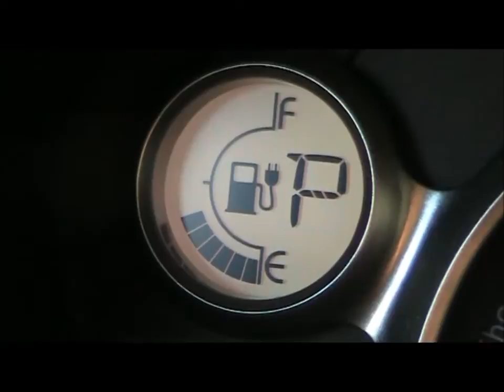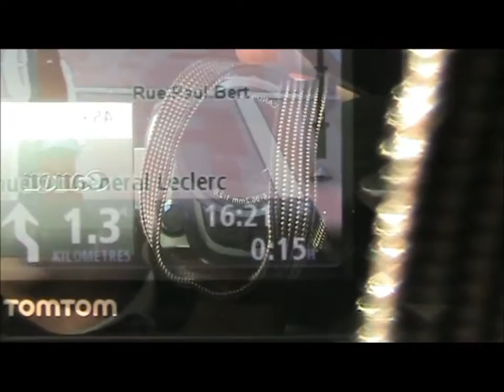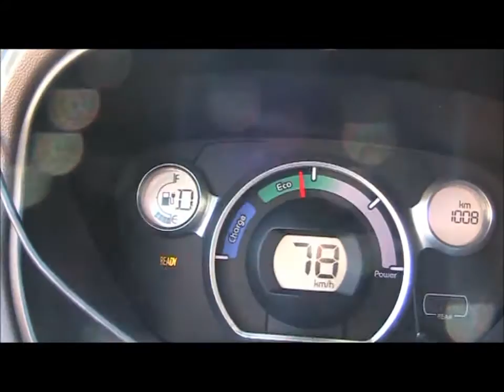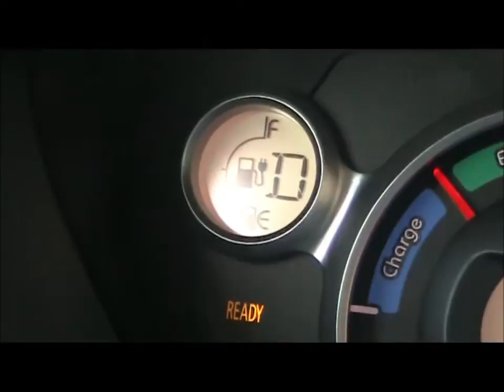Week-end en Citroën C-Zero #6 : l'appréhension de l'autonomie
J'ai décidé de louer une Citroën C-Zero pendant un week-end pour découvrir les joies de la voiture électrique. Voici la sixième partie, qui concerne mon appréhension au niveau de l'autonomie de la voiture.